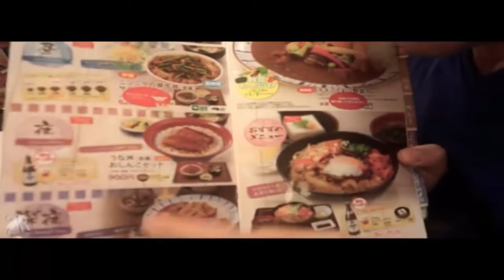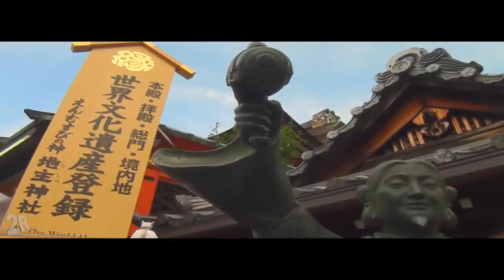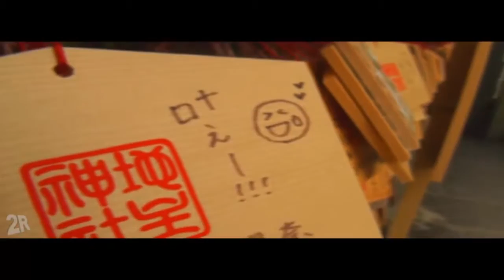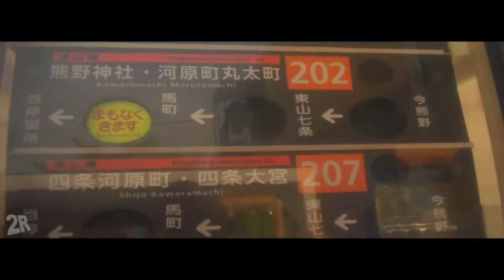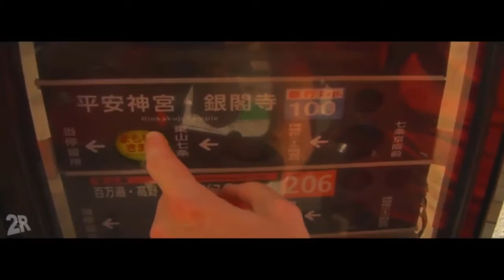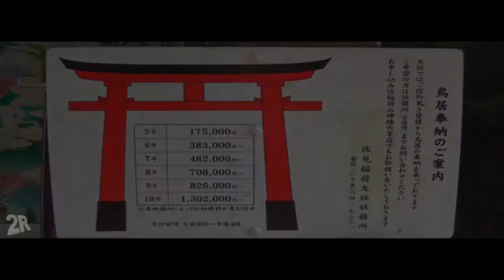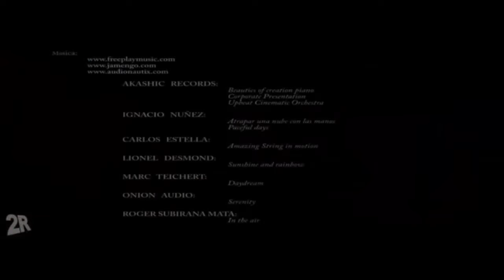Travel vlog : Japan - Japan II Tokyo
Travel In Japan, Japan II  Tokyo